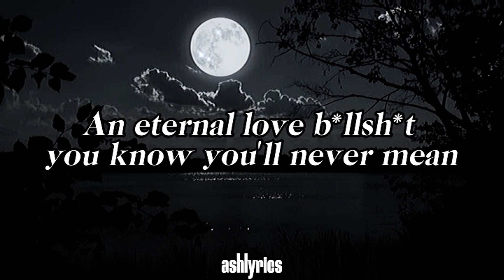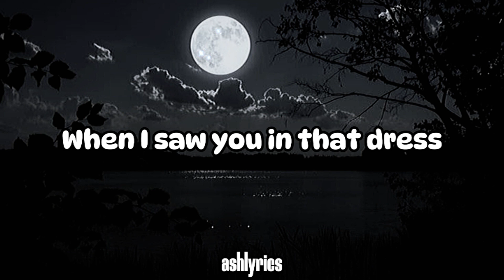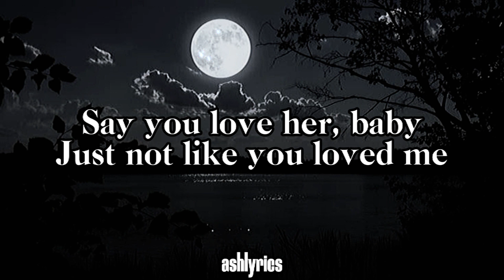Happier x Perfect - Olivia Rodrigo x Ed sheeran (lyrics)